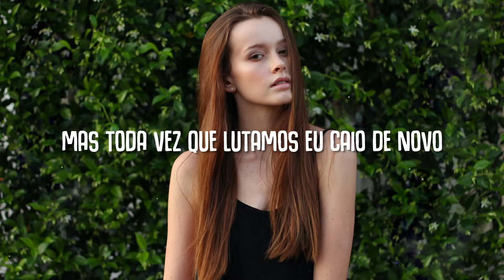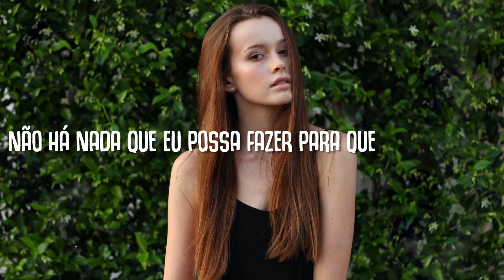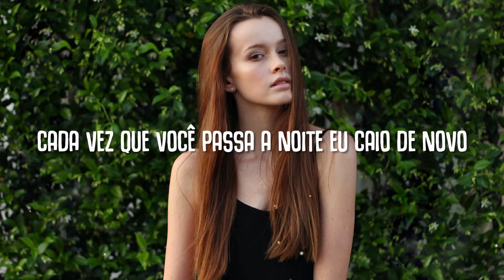Behwnm & Mehromero - Fall Down [Tradução/Legendado] ft. Daisy Phillips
Behwnm & Mehromero - Fall Down  ft. Daisy Phillips  🎤

Letra 📝

How can I try
When I just can’t seem to get it right

You light up the next
My heart burst open like fireworks
I’m burning bright for you
But I was right
There’s nothing I can do make you realize
Every time you spend the night
I fall down again
I fall down, I fall down, again
Yeah, I fall down again